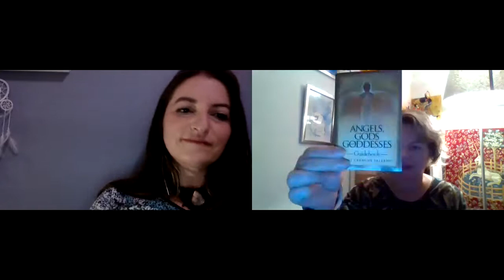Time of the Feminine interviews - 12th interview - 2nd October 2020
Tamara de Zotti was our 12th guest for the series of interviews Time of the Feminine. She is a Doula, Moon Mother and way shower of Divine Feminine energies. She started in 2017 with the Red Tent community in Oslo (Norway) and helps other women not only around their pregnancy and giving birth experience  but also in many other aspects of their life, from a holistic perspective. She also granted us with a beautiful exercise about Soul mates and Twin Flames. Enjoy this beautiful and deeply authentic interview!